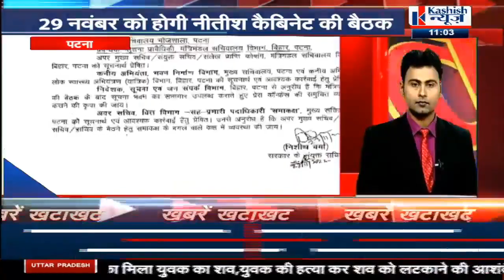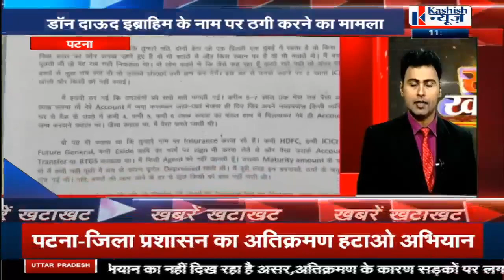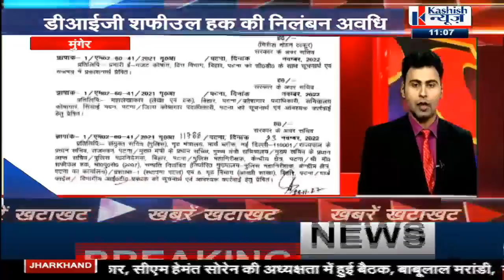Bihar\Jharkhand की खबरें देखिए फटाफट अंदाज में।